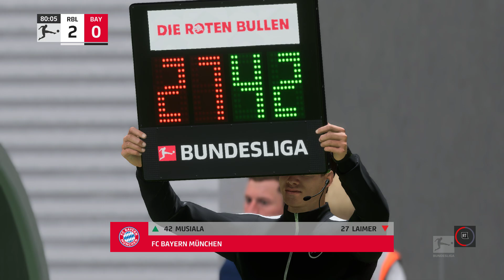RB Leipzig vs. Bayern Munich • Bundesliga 2023/24 Full Match Gameplay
RB Leipzig vs. Bayern Munich • Bundesliga 2023/24 [4K60] PS5 Gameplay